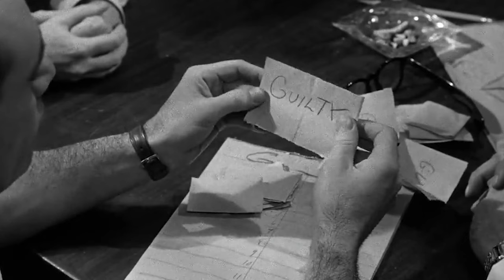ஜனநாயகத்தை புரிந்துகொள்ள தரமான படம் | 12 ANGRY MEN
12 ANGRY MEN - A RAUDHRAN REVIEW | TAMIL REVIEW OF I LIVE IN FEAR

12 ANGRY MEN  -  directed by SIDNEY LUMET

Film Info
Country - USA
Language - English

Cast
Henry Fonda , Lee J. Cobb, Martin Balsam, Ed Begley, E. G. Marshall

Crew
Director - Sidney Lumet
Producer - Henry Fonda, Reginald Rose
ScreenPlay - Reginald Rose
Cinematography - Boris Kaufman
Editor - Carl Lerner